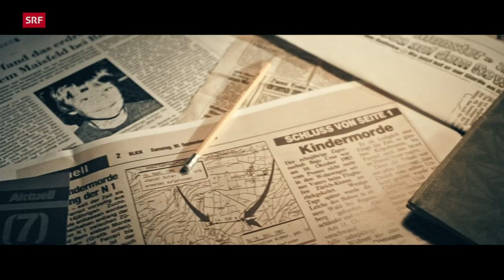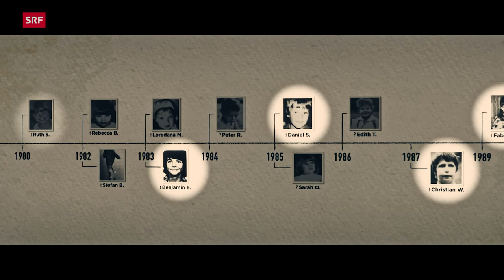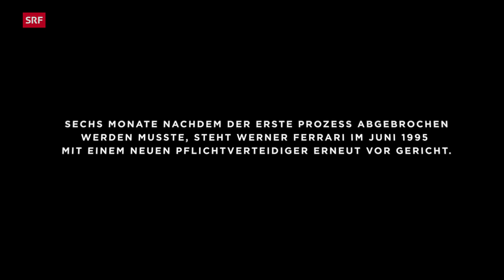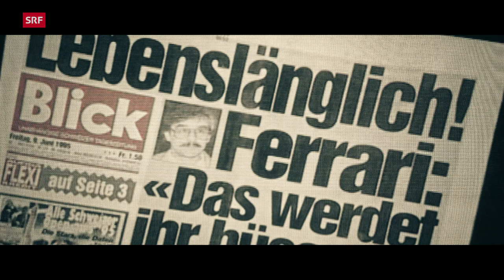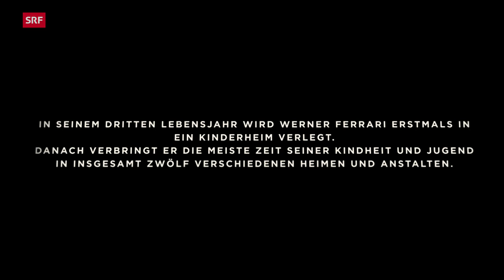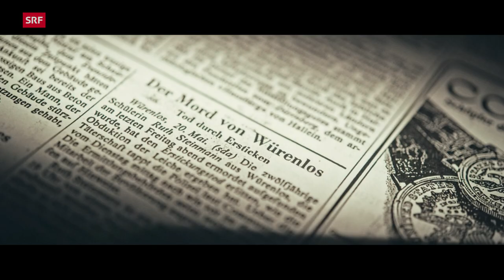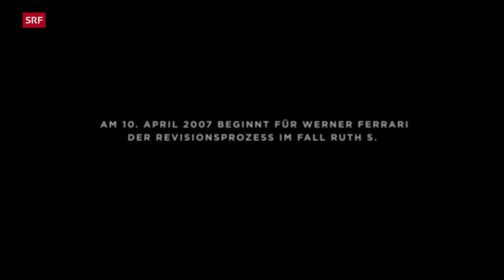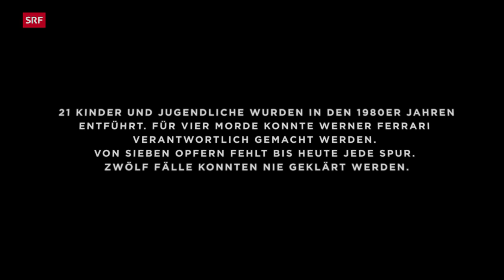SRF True Crime: Der Fall Werner Ferrari Teil 2